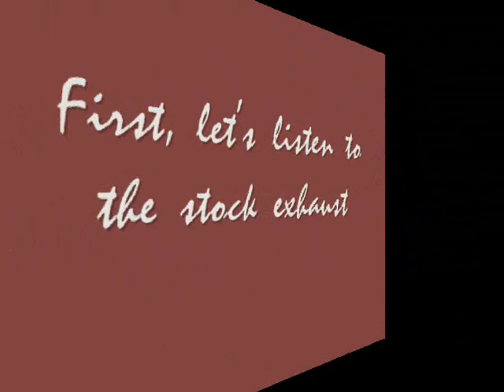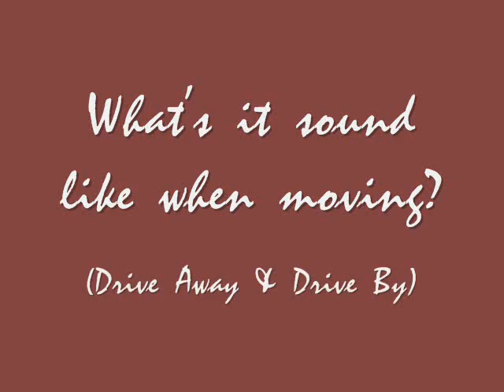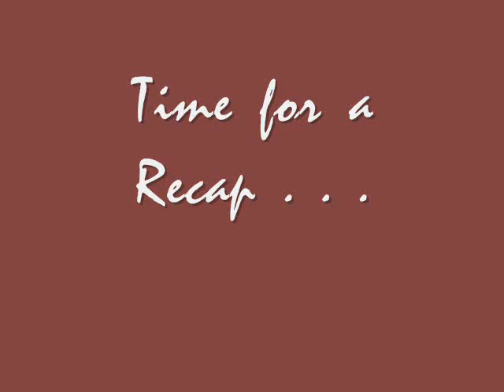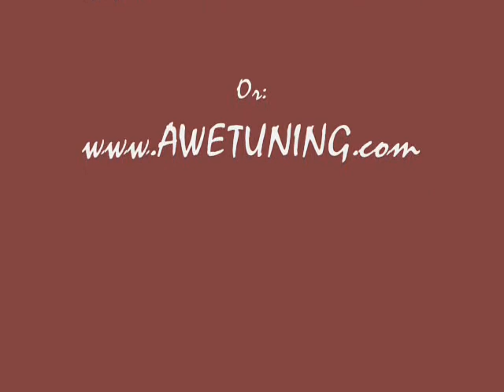AWE Tuning Catback Exhaust on Porsche Cayman S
Sound and video of 2007 Porsche Cayman with AWE Tuning Catback Exhaust System